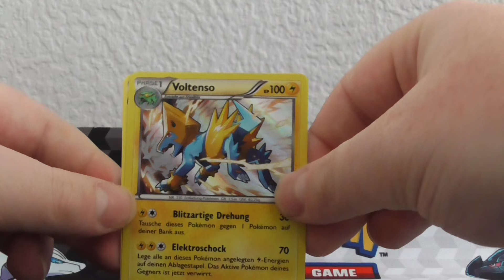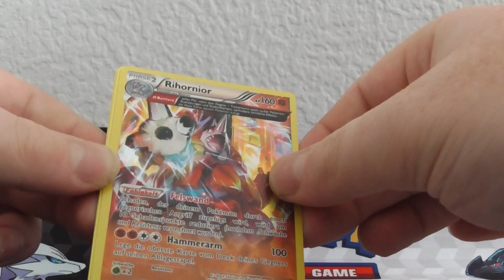So Schnell Wie Ein Taubsi